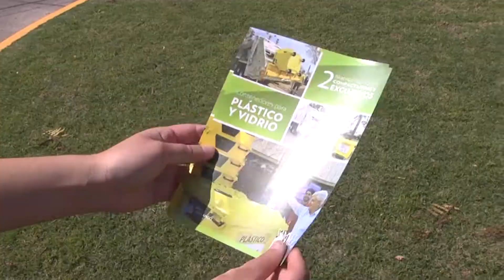El Programa “Sanfer Recicla” se extiende al barrio Parque de la Reconquista